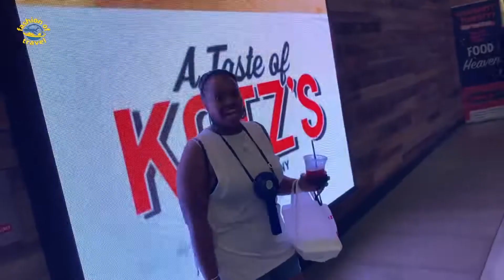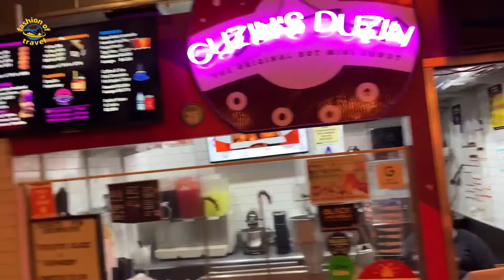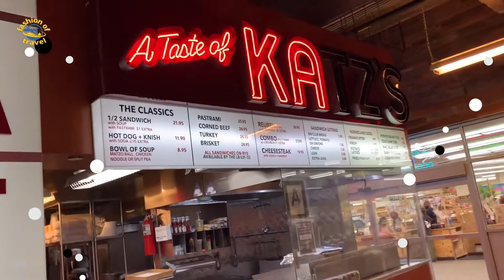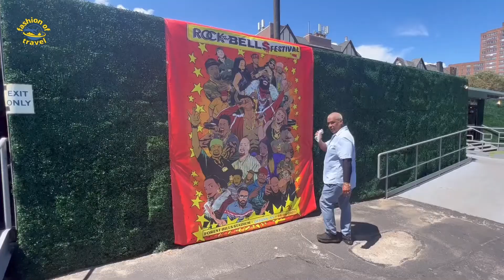Rock The Bells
Heyyyy cousins!

After many travel delays we finally made it to NYC. The first year that @RockTheBellsTV festival has been back and we were IN THERE!!

I believe this was one of the HOTTEST summers NYC has seen in a while. So there were a few complications however we had a great time.

-Your favorite internet cousin